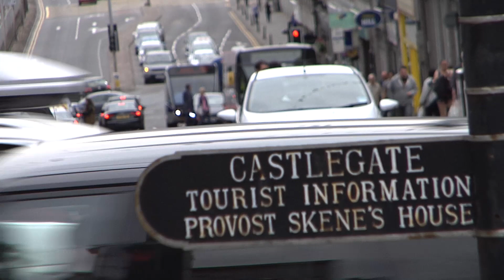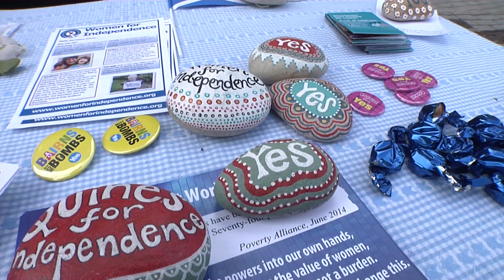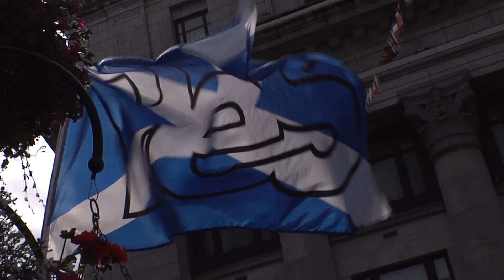Spirit of Independence Episode 11: The Spirit visits Aberdeenshire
The Spirit of Independence travelled through Aberdeenshire and caught up with the Yes Volunteers working hard on Union Street in Aberdeen.

Please follow through twitter, Facebook and our website. Please go to our link, choose a perk and make our destiny as an independent nation happen once again.
Please donate to keep us on  the road through our website!